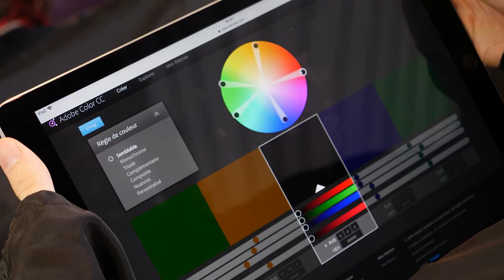Startupper #2 Crunch Time 2018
Etudiants UTBM et ESTA, devenez Startuppers à l'UTBM Innovation Crunch Time 2018 © !

3e teaser pour l'Innovation CRUNCH Time 2018

De l'album : Animals
Vocals / Guitar - Brendan Fitzpatrick
Bass - Padraig Mc Loughlin
Guitar / Backing Vocals - Ryan Archer
Drums - Martin Mc Loughlin